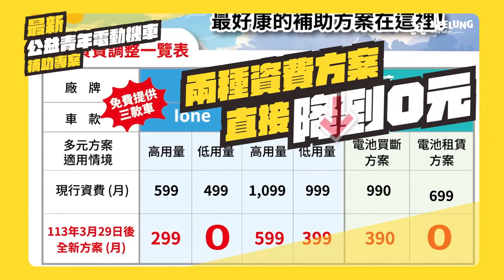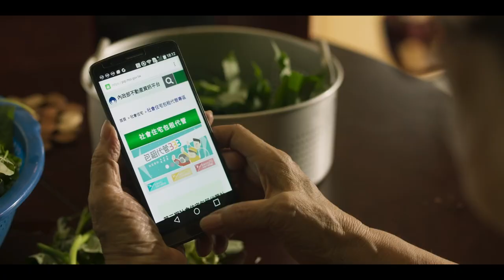中嘉基隆新聞-20240412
00:20 地震裂痕驚 議長:應評估拆遷親民至善明德3棟
04:46 地震後市府迅速拆除危樓 確保安全展現效率
06:46 調和市場地下室地面破損  許睿慈爭取經費改善
09:20 成功國中.東光國小軟棒市冠軍 謝國樑勉勵
10:37 和平國小柔道社成績斐然 呂美玲贈柔道服
18:13 SBLxWSBL超級籃球聯賽基隆開打 學生期待又開心
23:13 林沛祥攜手連恩典 助八南里用兩千坪橋下空地
25:33 體育場施工圍籬影響站牌空間 議員會勘解決

臉書追起來
Home 中嘉- 吉隆有線電視

趣聞不漏接
吉隆官網(中嘉新聞)

喜歡看電視?